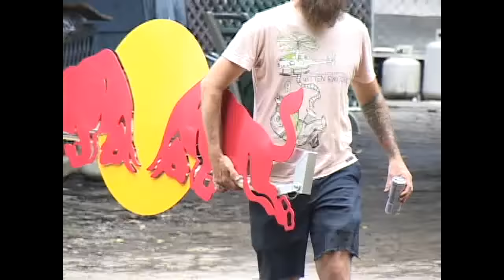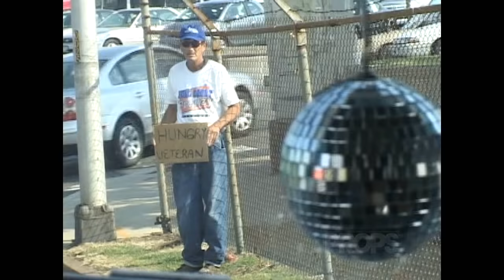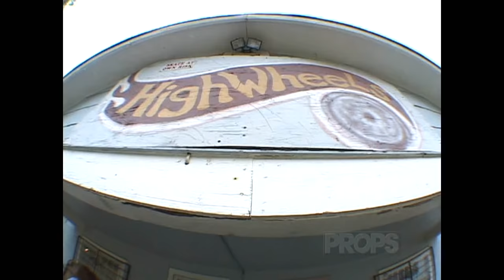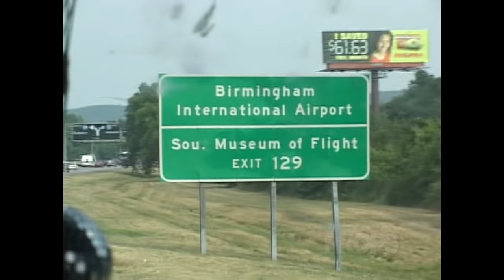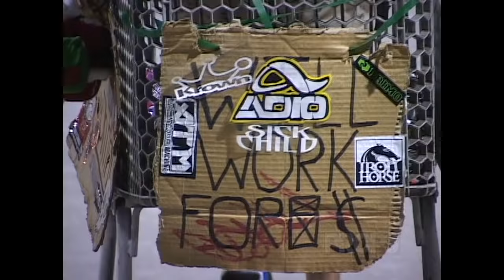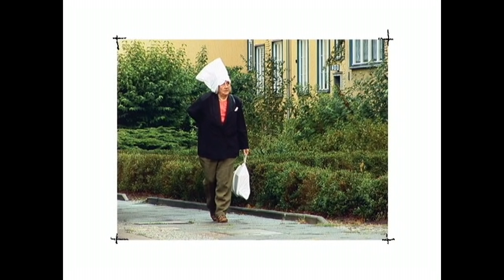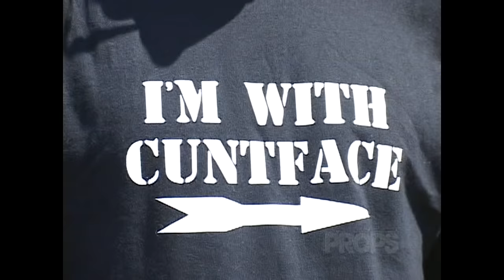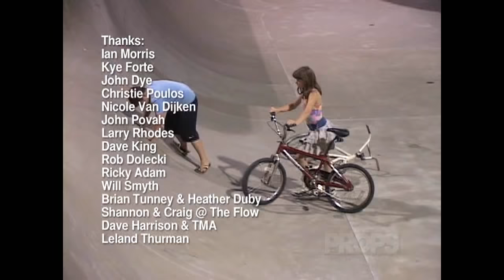Props Issue 66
0:50 FBM Brawlin' At the Belmar
8:44 Ad edits 1: Aaron Ross FBM, Tyrone Williams 'Animal'
11:09 JJ Palmere Bio
15:50 Ad edits 2: Jeff Klugiewicz, The Come Up, Ian Schwartz
18:09 United bikes 'Southern Roadtrip'
39:12 Ad edits 3: Andy Merrall 'Solid' , Troy Merkle 'Season'
40:21 Columbus, OH 'The Flow' spot check
44:45 Ad edits 4: Seth Kimbrough, Jeff K, Corey Martinez
46:15 Red Bull 'Empire of Rain'
52:36 Ad edits 5: Scotty Cranmer
54:11 BMX Masters, Colonge, Germany
58:32 Outro/ Credits